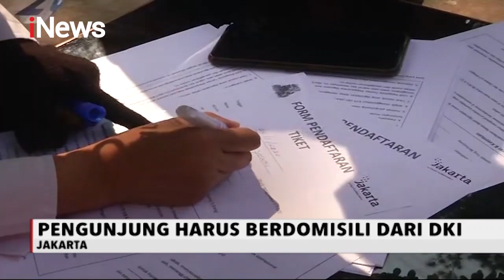Kembali Dibuka, Taman Margasatwa Ragunan Ramai Pengunjung - Special Report 20/06